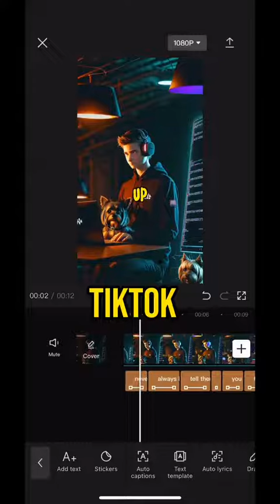Link makemoneyai.us How to make 2,000 a month with faceless TikTok and Instagram pages If you wanna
SECRET SYSTEM AI MAKE ONLINE 500$ A DAY AUTOMATE.🔀 Click Link Here  👇 👇 ⏬ ⏬

MAKE MONEY WITH AI 2023 , MAKE MONEY 2023, MONEY AI, AI 2023 ,